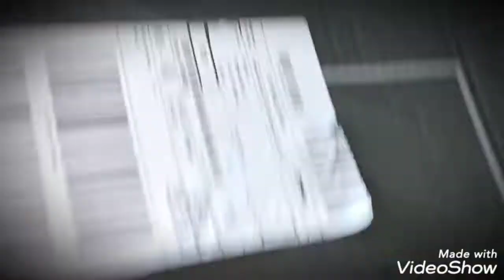Jak zbudować wolierę dla kurczaków?